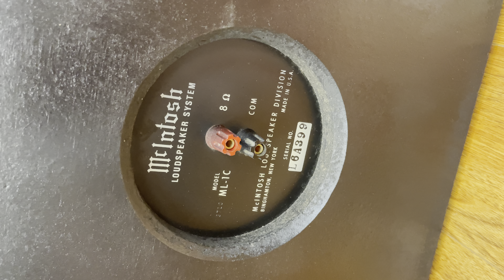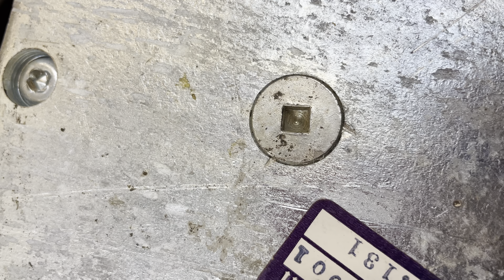McIntosch ML-1C Thương Hiệu Sa Sỉ Hàng Đầu Thế Giới- Cặp Loa Hiếm Gặp Đáng Đồng Tiền Bát Gạo Đây AE